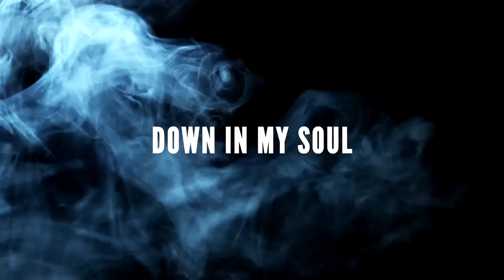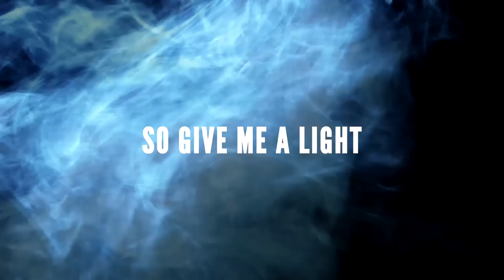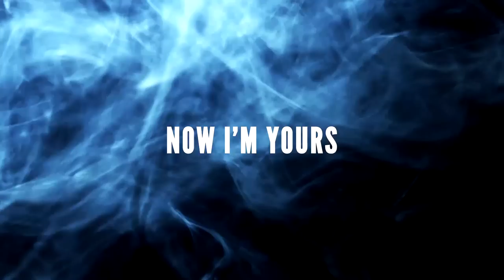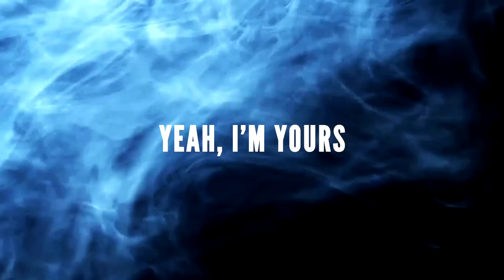Billy Lewis Jr. - History in the Making (Original)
Lyric Video for "History in the Making" (Original)
Written/Performed by Billy Lewis Jr./Produced by Jack Daley
Video Edit by G McD